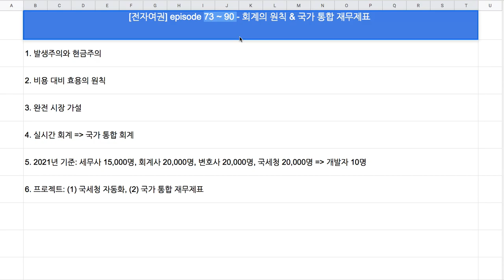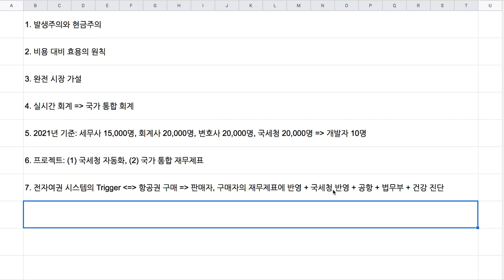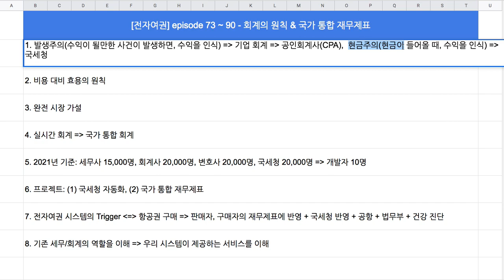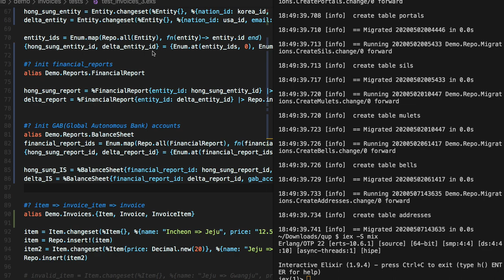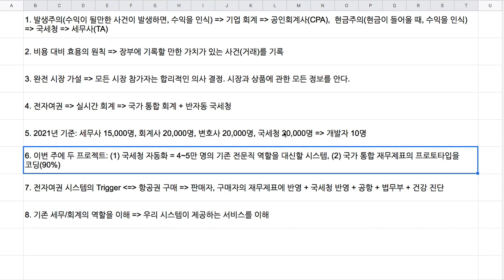[전자 여권] 73 - 회계의 원칙 & 국가 통합 재무제표